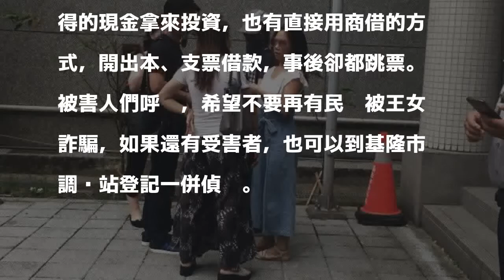保險主管涉詐3000萬逃跑 被害人組自救會提告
〔記者吳昇儒／基隆報導〕王姓女保險業務主管在基隆開設咖啡廳、珠寶店，向多名被害人一起投資互助會後，卻倒會，更以投資名義，取走被害人數百萬現金，累積下來金額高達3000萬元。王女卻在本月25日失聯，捲款逃跑，被害人求助無門，只好組成自救會，今日前往調查局基隆市調查站對王女提出詐欺等告訴。

發表評論評論如下。